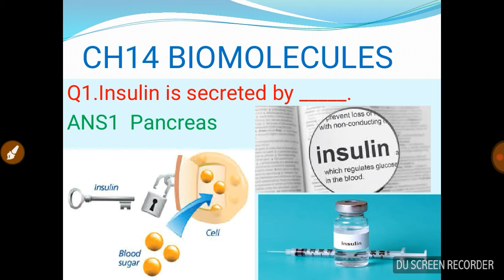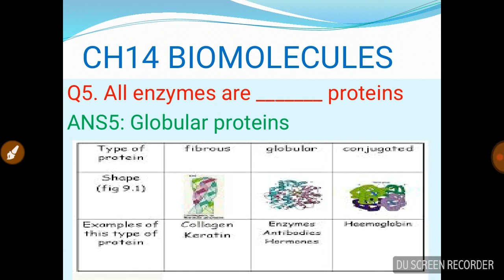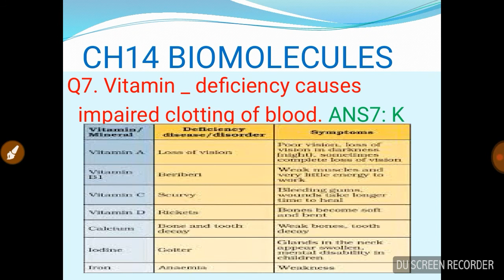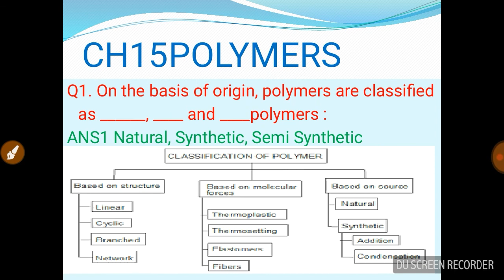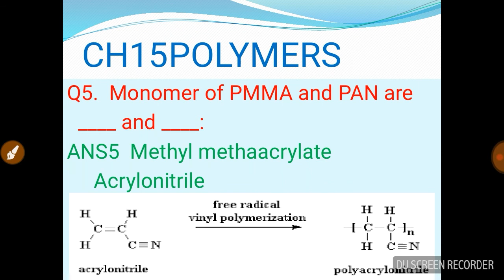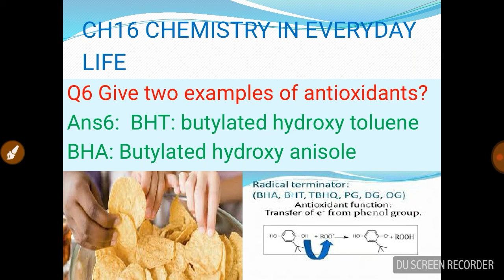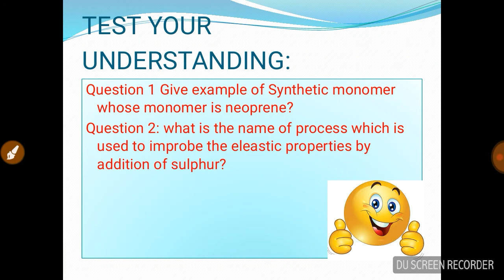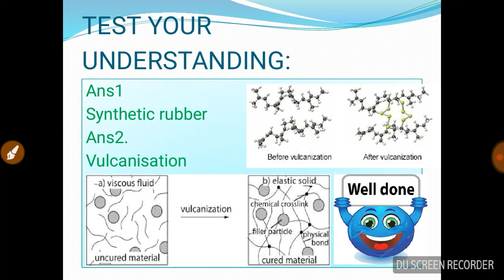FINAL REVISION CHEMISTRY 12 STANDARD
IT HELPS IN ENABLING STUDENTS TO REVISE ORGANIC CHEMISTRY WITH FUNDAMENTALS AND SOME IMPORTANT QUESTIONS.